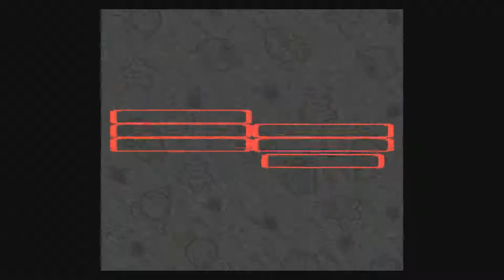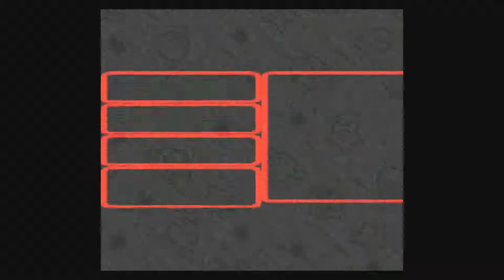Let's Play Super Mario RPG Part 44 - Storm the Gate! Into Bowser's Keep!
In this video, Our heroes take the Royal Bus into Bowser's Keep! What challenged await our heroes as they make it through this lava-filled keep!